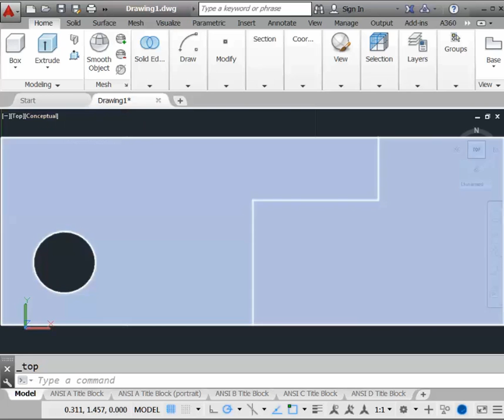Review the Model